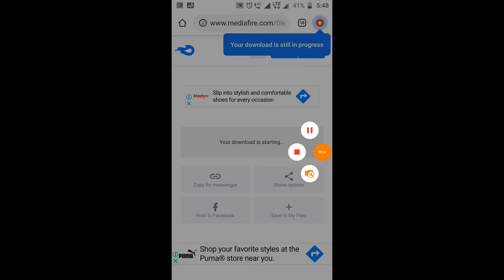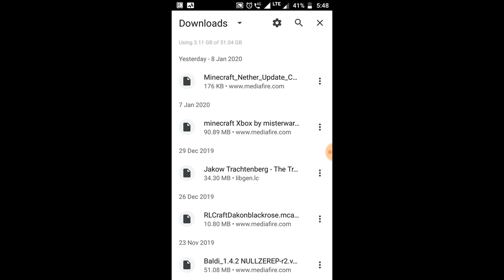Download Minecraft for Android for free v 1.14.0.59